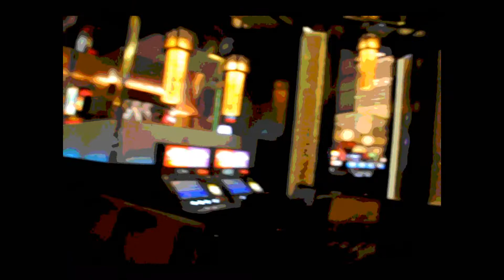RED ROCK CASINO WALK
Forget whatever it is you have before you, a casino, a hotel, a slot machine, a chic bistro...